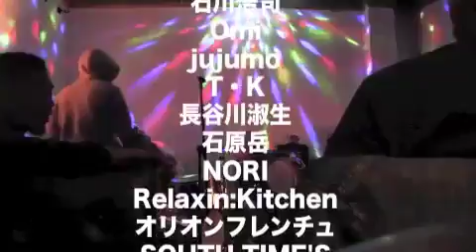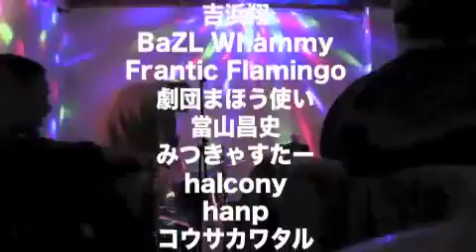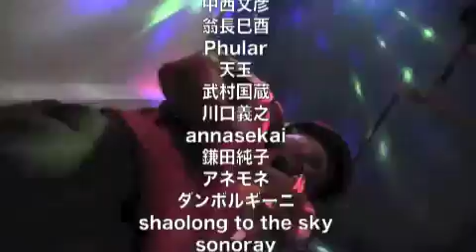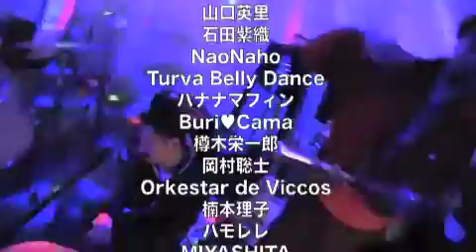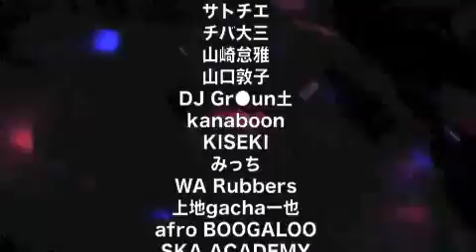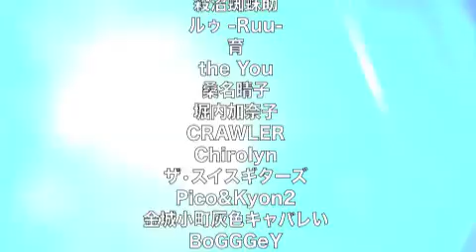Barドラミンゴ全ライブ出演者エンドロール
Barドラミンゴ全閉店ドキュメンタリー２
ライブ出演者エンドロール
（※ドラミンゴ閉店ドキュメンタリーのラスト•エンドロールの失敗した部分に出演者名を追加した部分です）